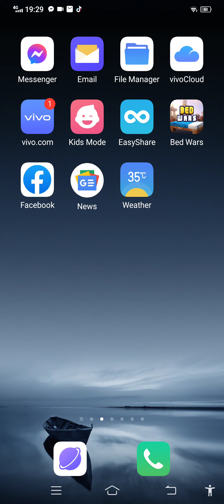May 13, 2023